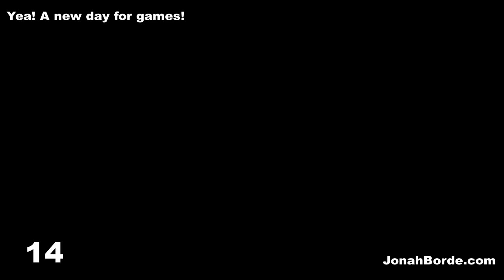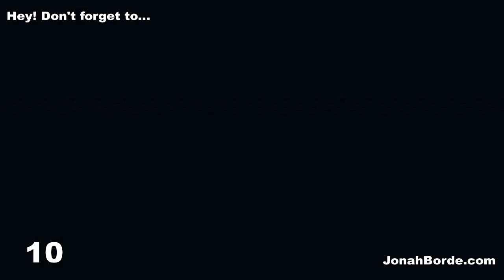Candy Crush Soda Saga Level 5144 To 5146